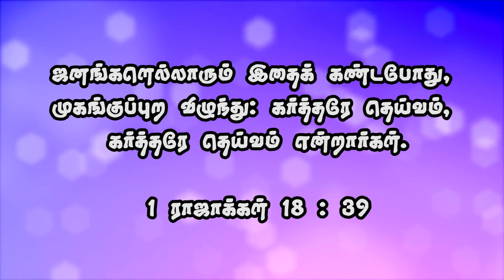யாரை பின்பற்ற போறோம்? | Pastor Jaspher Earnest | Tamil Christian Message | CC Sivakasi | #7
Title: யாரை பின்பற்ற போறோம்? | Pastor Jaspher Earnest | Tamil Christian Message |

Sunday Service Timings:
1st Service : 7:00 A.M
2nd Service : 10:00 A.M

26-D, Gandhi Road, Sivakasi - 626123.
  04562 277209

Net Banking:
Account Name : Carmel Prayer Fellowship
Account Number : 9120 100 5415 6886
IFSC Code: UTIB0000089